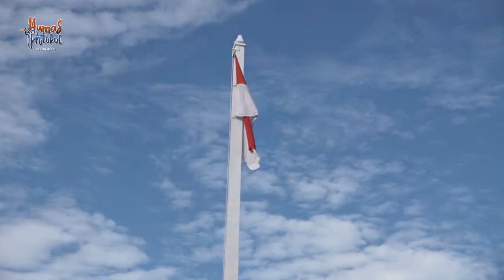Plt Gubernur Aceh Ajak Insan Perhubungan Tingkatkan Layanan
Banda Aceh - Pelaksana Tugas Gubernur Aceh, mengajak seluruh insan perhubungan untuk terus meningkatkan layanan di sektor perhubungan. Hal itu penting demi peningkatan transportasi antar-moda yang akan menjadikan Indonesia menjadi lebih maju.

Nova yang membacakan sambutan Menteri Perhubungan Indonesia, mengatakan transportasi merupakan sarana yang dapat merajut nusantara dan membangun bangsa hingga ke pelosok negeri Indonesia.

"Upaya peningkatan transportasi antar-moda akan ditingkatkan sampai dengan daerah terpencil. Tidak hanya melayani masyarakat maju, tetapi juga masyarakat tertinggal dan sampai daerah terdepan dan terluar," kata Nova saat menjadi inspektur upacara dalam peringatan Hari Perhubungan Nasional tahun 2019, Selasa 17/09.